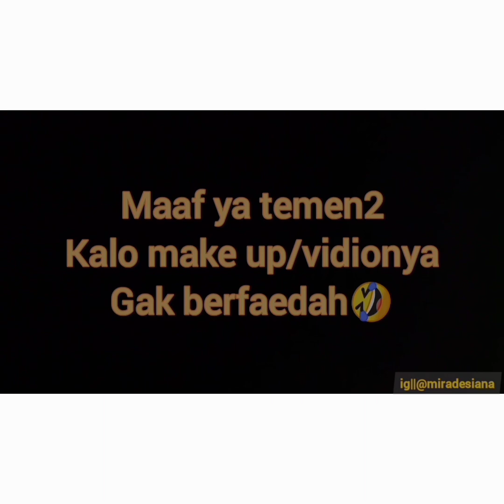Make up ala ala Mira desiana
Sederhana banget gaes wkwkwk ini itu cuma modal iket rambut dan litmet